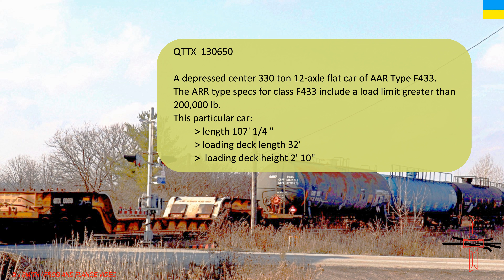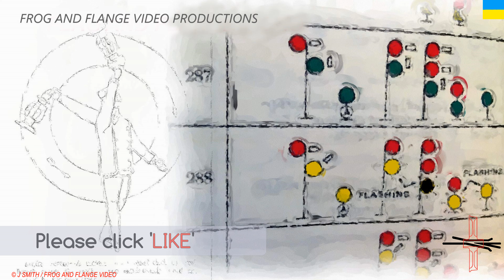CN 435 WESTBOUND MANIFEST DESCENDING ESCARPMENT GRADE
This is our last capture at this location and we catch a pair of EMD’s plus a 44DC.

WB manifest - 1509 pm CN 435
CN 2278 GE     ES44DC
CN 5675 EMD SD75I
CN 4710 EMD GP38-2

Timeline
00:00 – Intro
00:09 – CN 435 west
03:40 – After Shots
05:04 – End Cards
05:20 – SOLIDARITY FOR UKRAINE

Thank you for visiting Frog and Flange Video Productions channel.
Be safe.